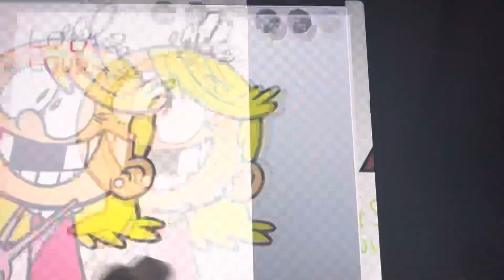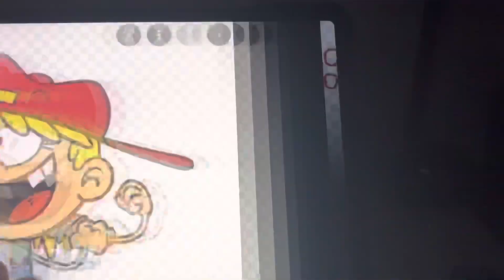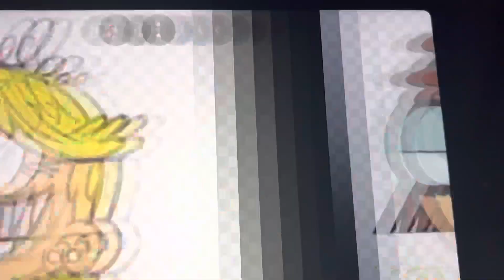Matt felicitando a los Loud (especial 6to aniversário de TLH)